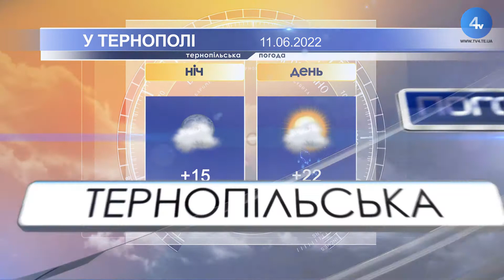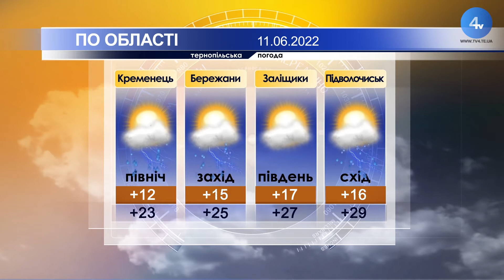Тернопільська погода на 11 червня 2022 року